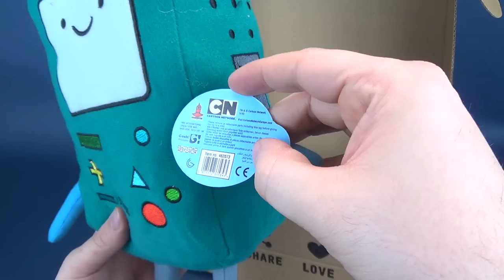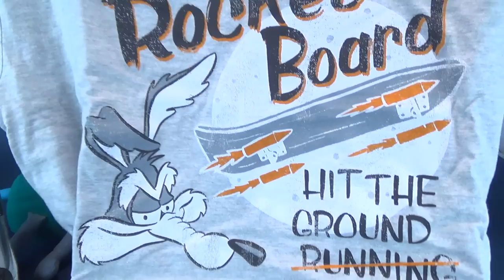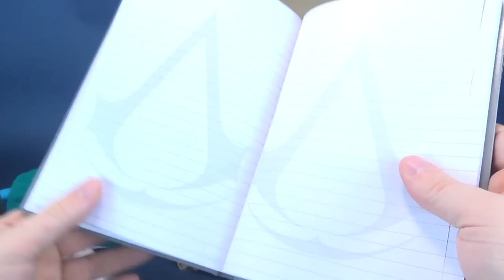What's inside the Zbox Subscription Box for February 2019??